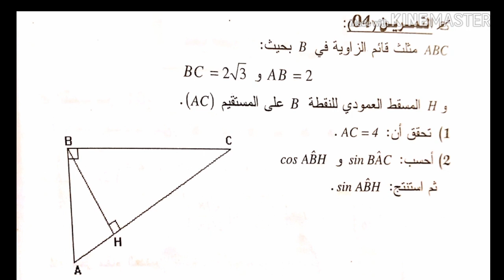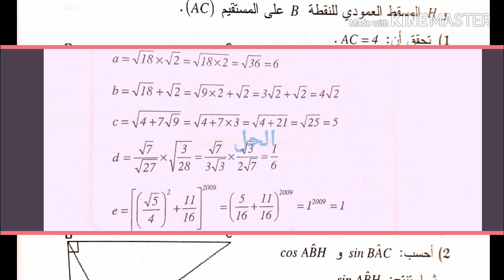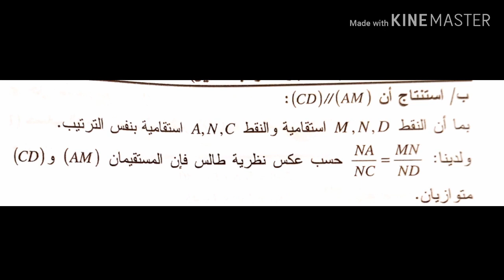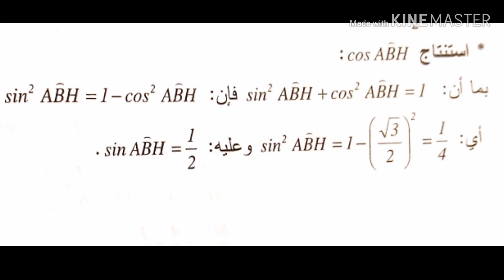الموضوع الاول للفصل الاول في الرياضيات للسنة الرابعة متوسط 2019